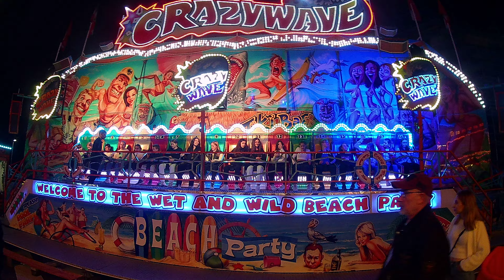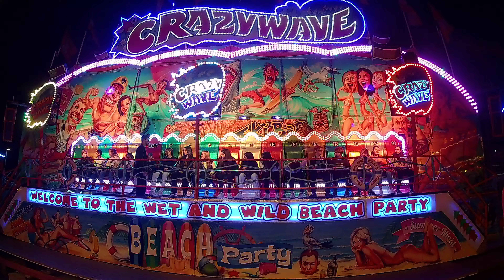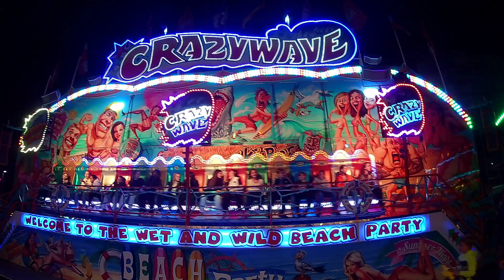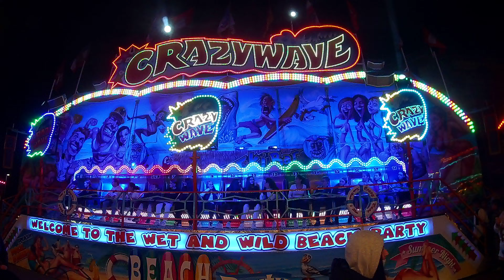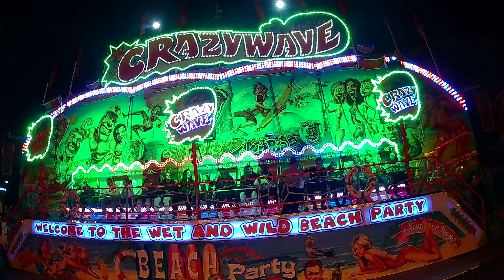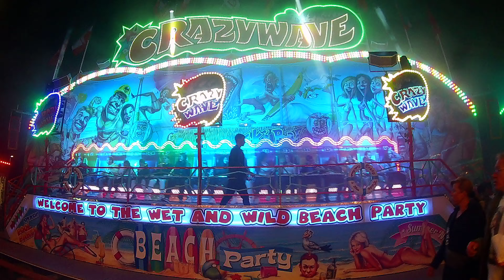Crazy Wave - Rasch (Offride) I Geesthachter Herbstmarkt 2022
Ein Offride von Crazy Wave in Geesthacht ;)